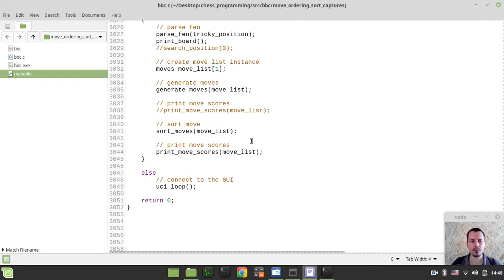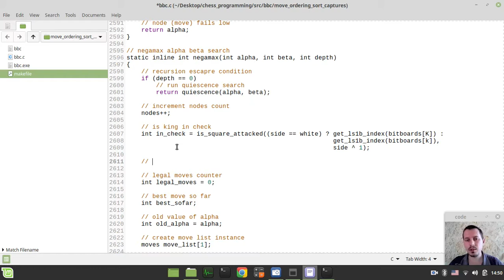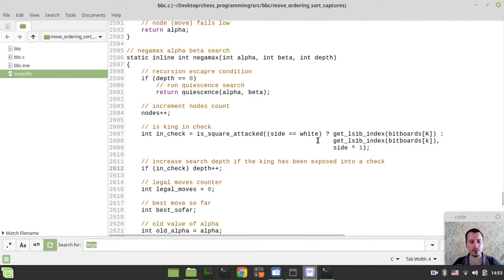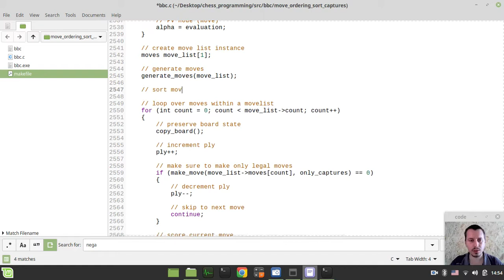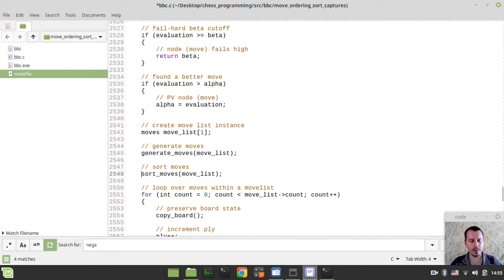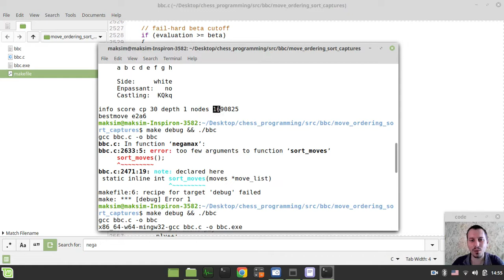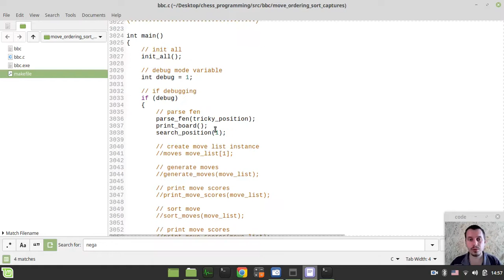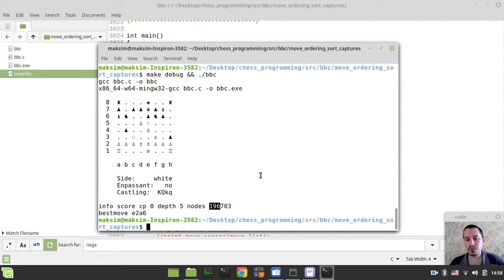Bitboard CHESS ENGINE in C: applying MOVE ORDERING to sort captures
Hey what's up guys, Code Monkey King's here. In this video we gonna apply our sort moves function within a search to minimize the number of traversed nodes significantly.